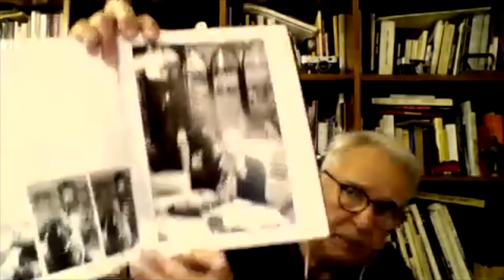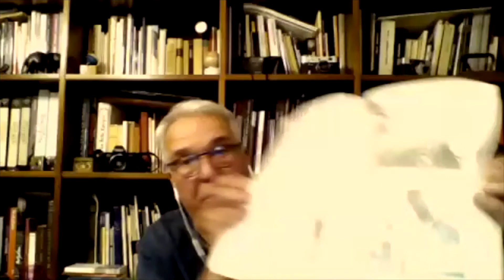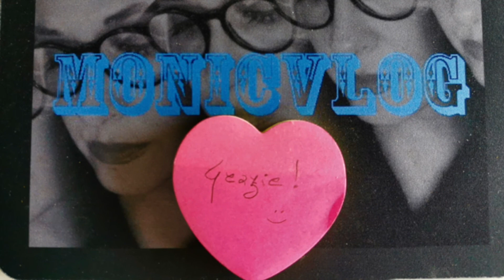INCONTRI - CLAUDIO BARONTINI, IL FOTOGRAFO GALANTE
In questa lunga intervista, Claudio Barontini ci racconta la sua carriera e il suo lavoro e scoprirete anche perché è conosciuto anche come  "il fotografo galante". Buona visione.